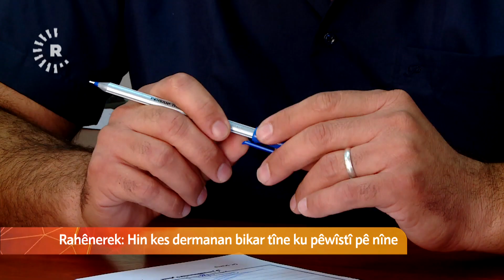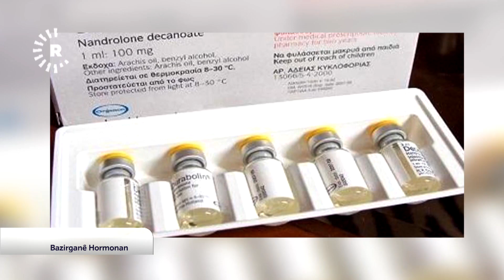ئەم یاریزانی لەشجوانییە نزیکەی سێ دەفتەری بە دەرزی بەهێزکردنی ماسوولکە و وەرگرتنی هۆرمۆن داوە